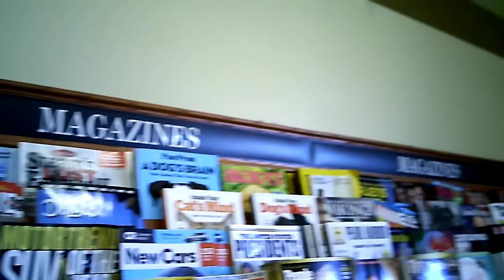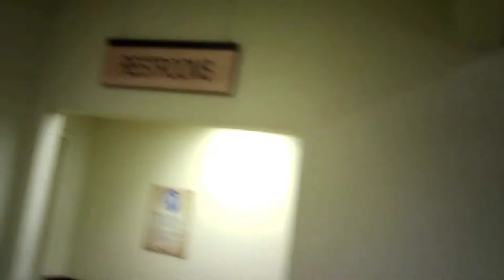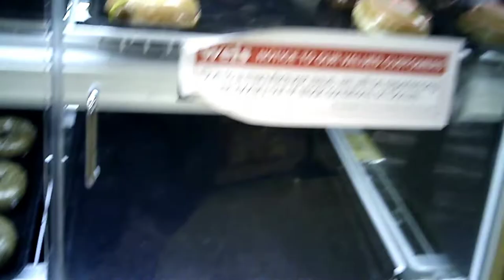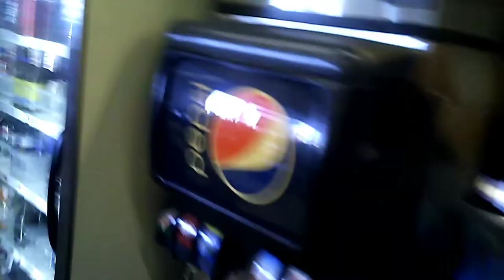Supermarket Checkout: The Woodlawn Weis Market - Baltimore, MD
I was finishing up a day of shooting content in Maryland when I discovered this supermarket. Being that we don't have a Weis in South Jersey, I just had to.check it out. Almost thought that I had lost the footage, when I found this saved on another computer.